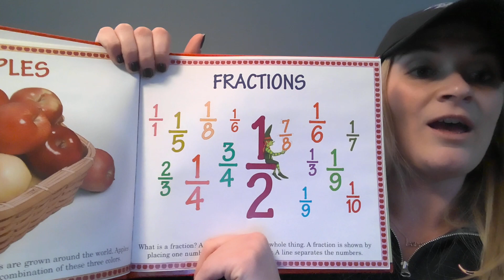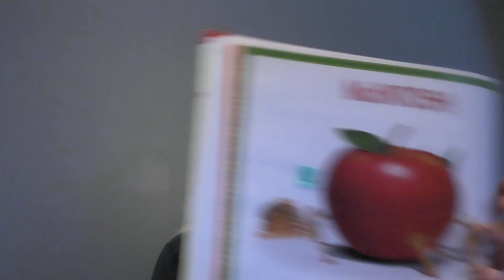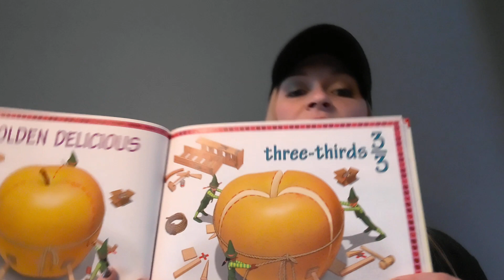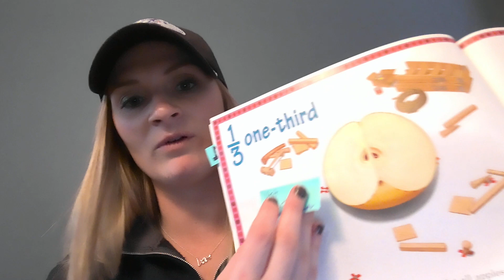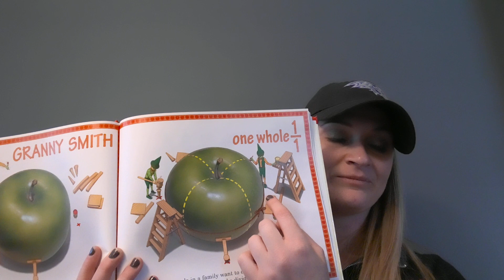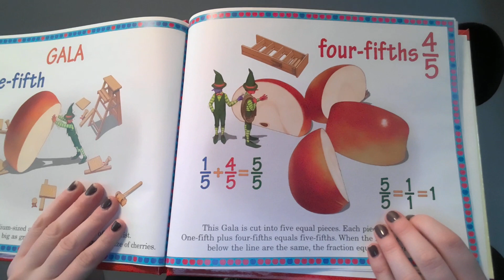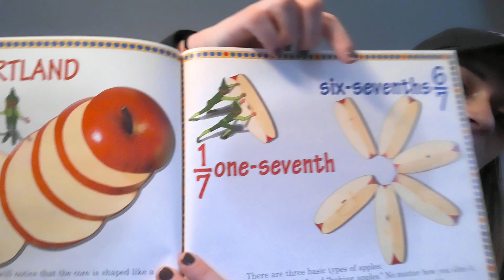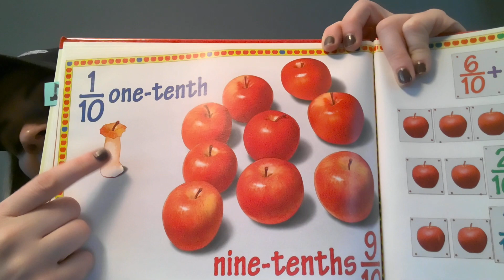Apple Fractions by Jerry Pallotta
Read along with Ms. Sullivan as she learns more about fractions! It's her favorite topic!!